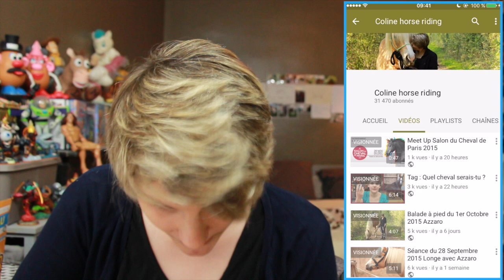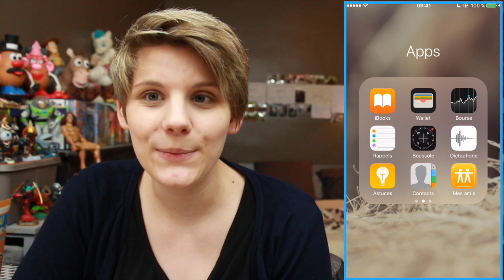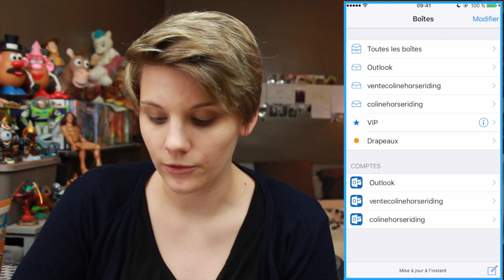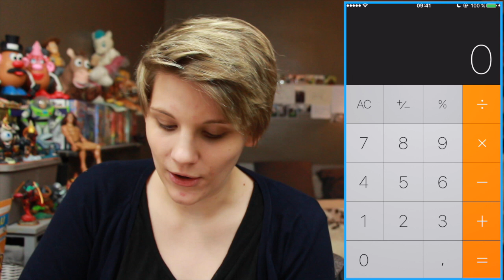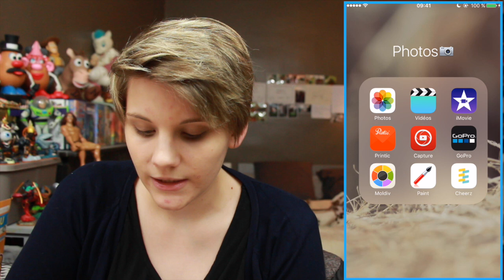What's On My Phone ?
Bon visionnage ! :)